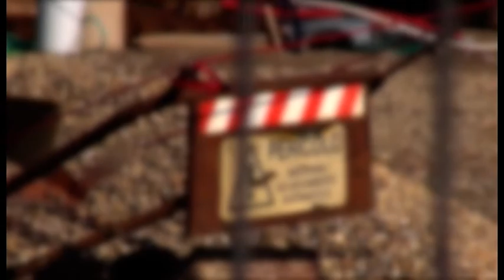Minacciano di morte l’ex datore di lavoro per ottenere il Tfr: denunciati padre e figlio